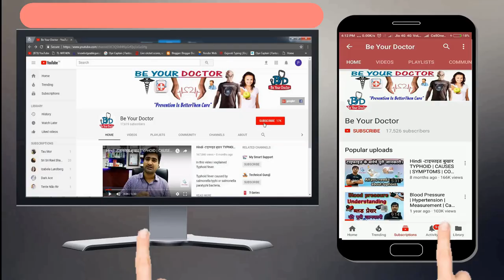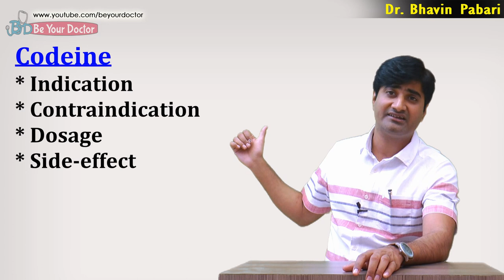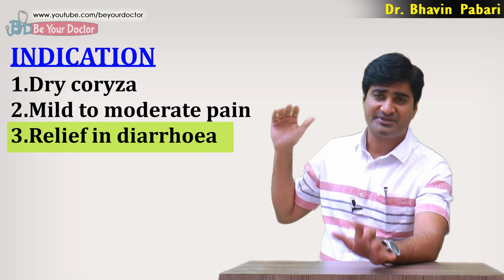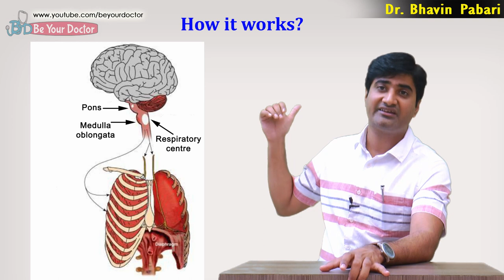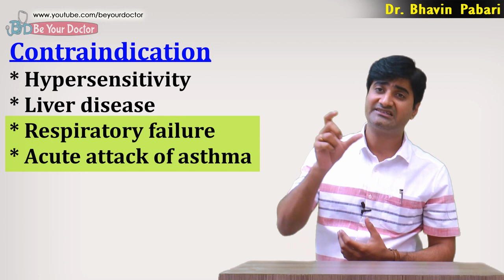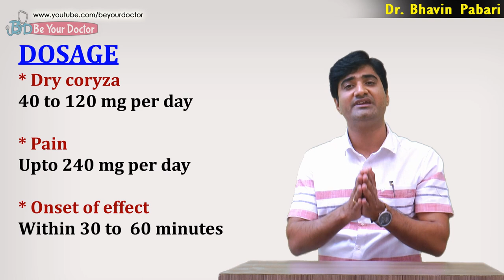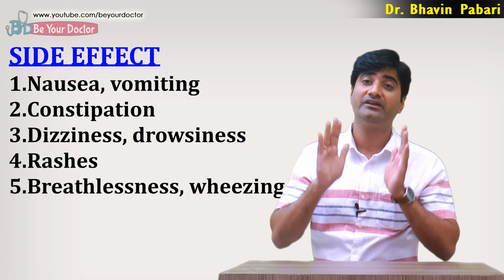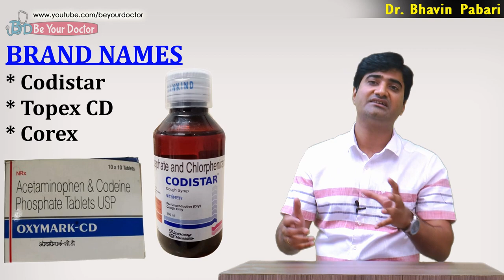CODEINE MEDICINE | INDICATION | CONTRAINDICATION | DOSAGE | SIDE-EFFECT | Detail of codeine in Hindi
TO READ ARTICLE/NOTES, CLICK BELOW LINK

Hope it will be helpful to you

Thanking you,
Bhavin

CHAPTERS
00:00 Introduction
01:59 Indication
03:43 Contraindications
04:19 Dosage
06:01 Side-effect
06:55 Brand name